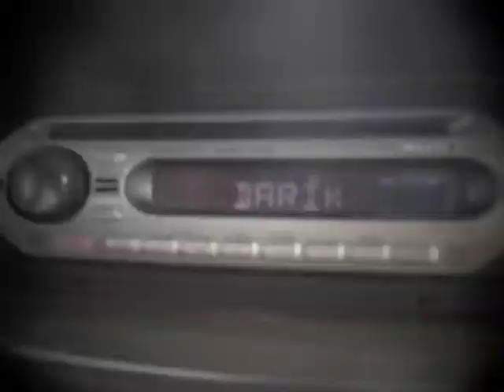Bansko 2011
Lapoint Camp Bansko